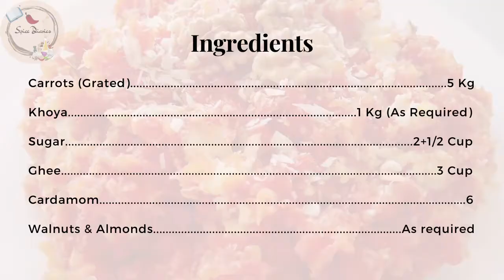Gajar ka halwa recipe with khoya carrot halwa recipe |how to make gajar ka halwa at home easy recipe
Gajar ka halwa recipe with khoya carrot halwa recipe | how to make gajar ka halwa at home easy recipe | gajar ka halwa banane ka tarika

Before trying any recipes, wash your hands. Be safe from the coronavirus. Take care of yourselves and your loved ones during this lockdown. May Allah protect us all AMEEN.

how to make gajar ka halwa at home easy recipe . A Step by Step Complete how to make gajar ka halwa at home easy recipe easy and quick. How to make easy gajar ka halwa at home easy recipe  recipe at home easy and quick recipe by Spice Diaries

INGREDIENTS: 08:02

Welcome to Spice Diaries" and learn cooking & much more.

How to make Gajar Halwa.
The Perfect recipe for Gajar Halwa is right here, Just follow the simple ratio for ingredients and never go wrong with Gajar Halwa. It's Best made with winter red carrots.

Try this recipe with each and every step and as explained with simplicity and detail. Try it out and let us know.

This recipe makes the perfect portion, enough to keep you full till lunch.
High on protein, for those looking for both taste and health, this is the recipe for them.

Ingredients Card is given at the end of the video. Happy baking!

I hope u all will enjoy watching this video.
Plz 👍 & share the video with your family and friends.